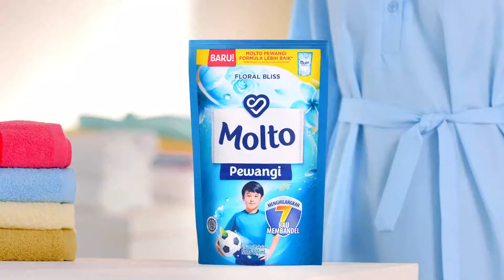Molto PELEMBUT DAN PEWANGI PAKAIAN SOFTENER FLORAL BLISS HILANGKAN 7 BAU